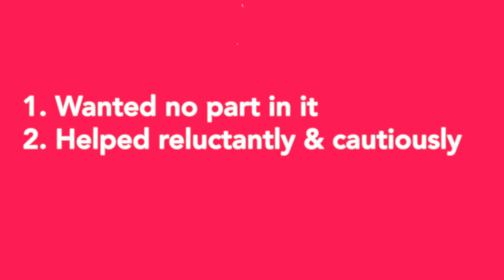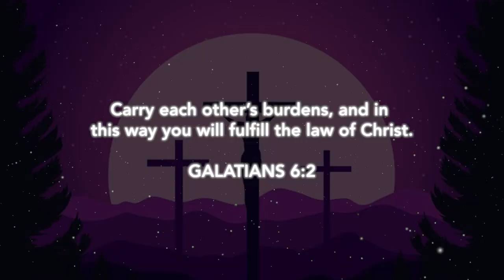simon of cyrene 👳🏿 - black history month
Simon of Cyrene  was the man compelled by the Romans to carry the cross of Jesus of Nazareth as Jesus was taken to his crucifixion, according to the Gospels
MY SOCIAL📲:
MUSIC USED 🎧:
Nujabes - Tsurugi No Mai
Metal Gear Solid 3 Snake Eater [OST] - 41 Sea Breeze
Nujabes - Beat Laments the World
VERSES USED:
Mark 15:21 - And they compelled a passerby, Simon of Cyrene, who was coming in from the country, the father of Alexander and Rufus, to carry his cross

Acts 11:20 - Some of them, however, men from Cyprus and Cyrene, went to Antioch and began to speak to Greeks also, telling them the good news about the Lord Jesus.

Galatians 6:2 - Carry each other’s burdens, and in this way you will fulfill the law of Christ.